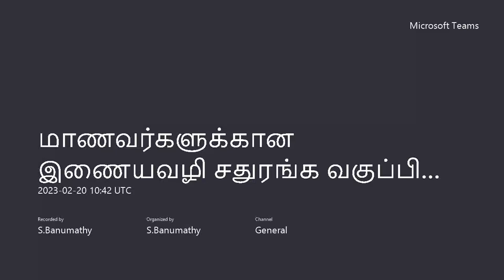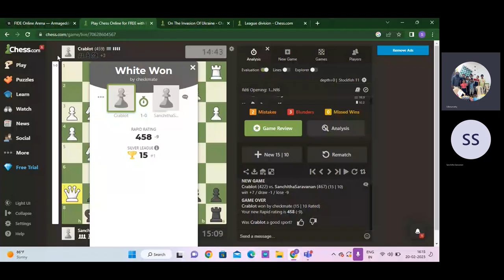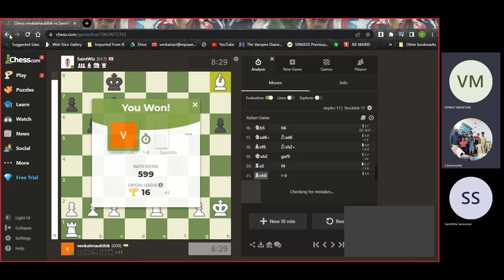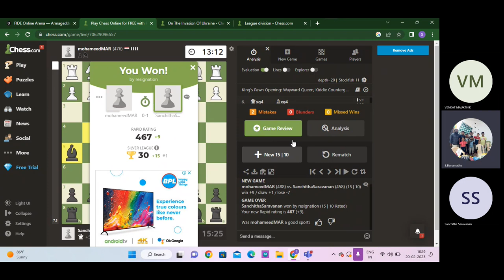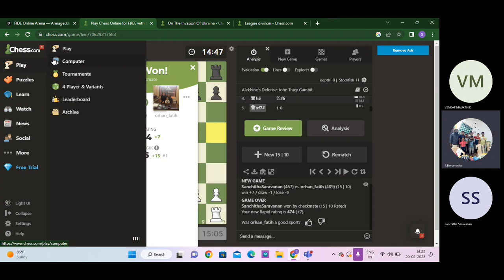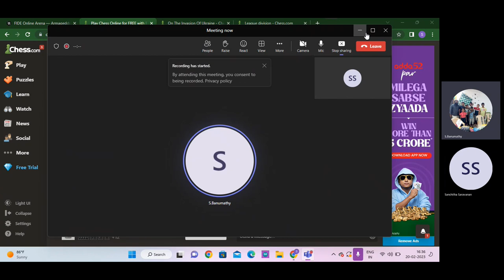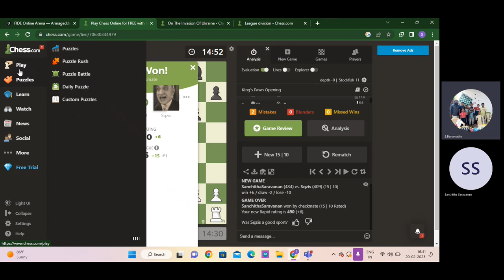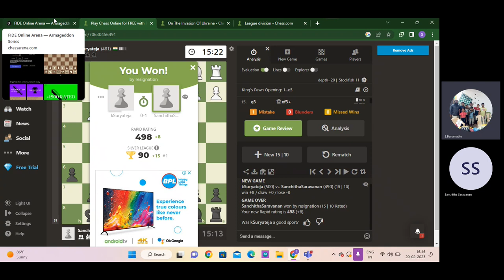சஞ்சு, மௌதிக் எதிர் சர்வதெச விளையாட்டு வீரர்கள்